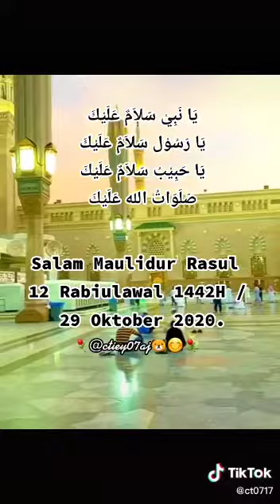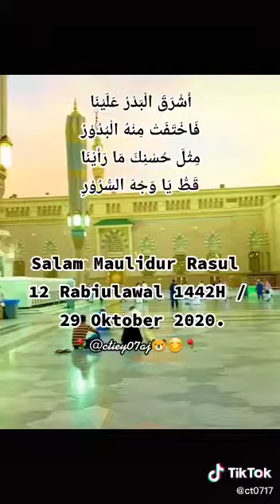Maulid Nabi Muhammasd saw